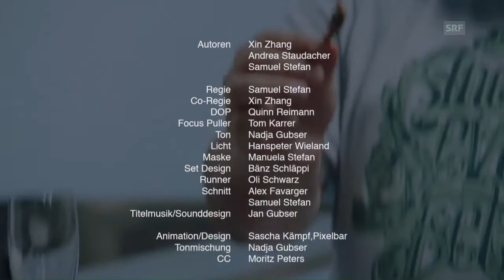Überraschungsmenü aus Insekten I Andrea's Future Food Lab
TV-Köchin Meta Hiltebrand stellt mit Insekten-Köchin Andrea ein dreigängiges Menü mit Mehlwürmern, Heuschrecken und Ameisen auf die Beine. Die Swisstuber Nathalie, Dilara, Juliette und Carina sind die Versuchskaninchen. Nach der Verkostung gehen die Meinungen zum exklusiven Menü weit auseinander.